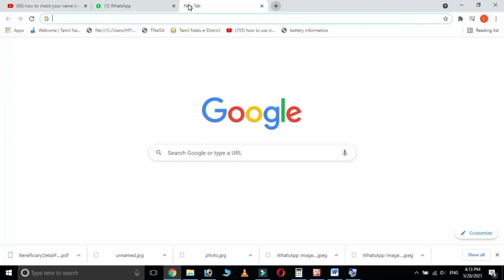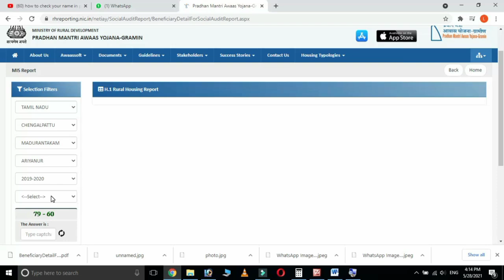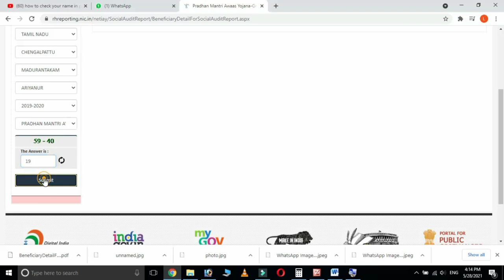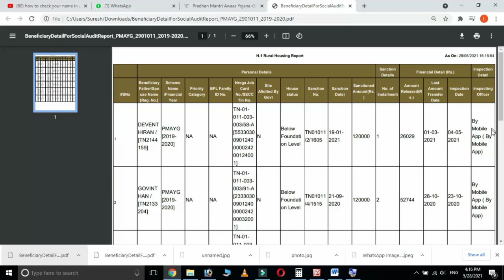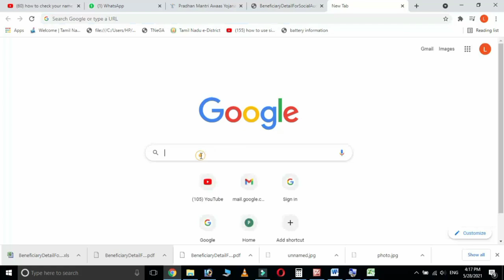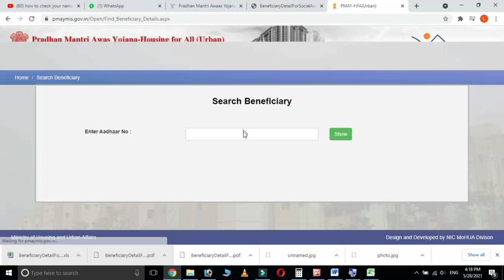how to check your name in pmay beneficiary list | PMAY List tamil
மேலும் நண்பர்களே இது போன்ற பயனுள்ள விடீயோக்களை பெற Subscribe செய்வும் I Hope this video will be useful for you. Watch our other video and subscribe our channel So please watch the video first to last Don’t skip the videos otherwise you cannot understand Don’t forget Subscribe our channel
 Like Pannuga
Share Pannuga
Command Pannuga

pmay scheme in tamil,
pmay gramin online,
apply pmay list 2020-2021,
 how to check your name in pmay beneficiary list,
how to check your name in pm awas yojana,
how to check your name in pmay list,
how to check my name in pmjay,